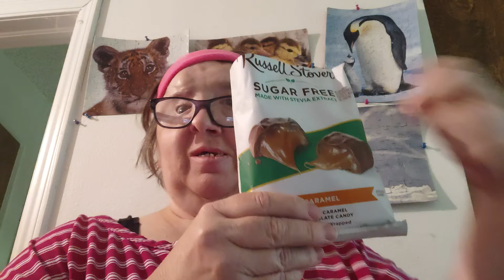Taste Test Review On Russell Stover Sugar Free Caramels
I love the @russellstover5831 sugar free candies! I don't see the turtles anymore and they were the best. Hope y'all enjoy my taste test reviews.